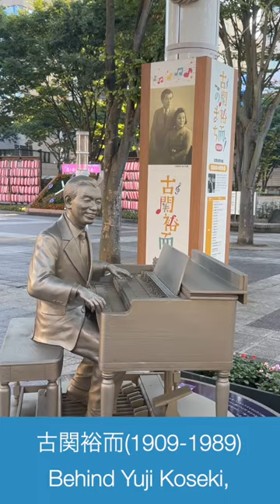ももりんに踊ってもらうwith古関裕而(1909-1989)@JR福島駅東口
AR Momorin is dancing with Yuji Koseki(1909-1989) at JR Fukushima station. この動画の作成に際して Metascan, Mixiamo, STYLY, Google Earth Studio等を使用しました. また, SIO, NOAA, US Navy等のデータが使われています.